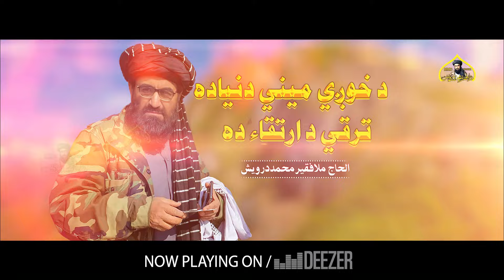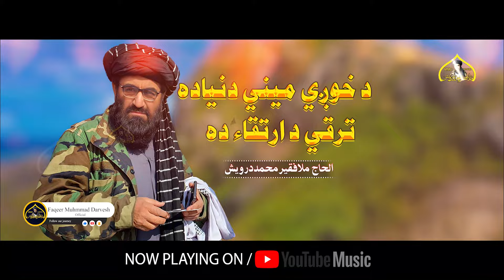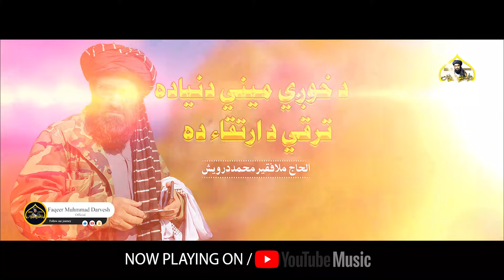د خوږي میني دنیاده ترقي د ارتقاء ده | فقیر محمد درویش نوی ترانی 2024 | فقیر محمد درویش پخوانی ترانی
🎧 Naat Credits:

🔥Track: (Naat) DA KHOAGE MEENA DUNANYA
🔥Artist: Faqeer Muhammad Darvesh
🔥Dir/Dop: Hikmat Ullah
🔥Editor: Hikmat Jan
🔥Content Manager: Hikmat Khan ' 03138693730
🔥Label: Faqeer Muhammad Darvesh Official
* This video is Copyright to : Fida Marwat Official Music Company. Strong action will be taken against anyone who re-uploads this video *

Copyrights Reserved by Faqeer Muhammad Darvesh Official
All the videos, songs, images, and graphics used in the video belong belongs to Faqeer Muhammad Darvesh Official
فقیر محمد درویش نوی ترانی 2022
فقیر محمد درویش
فقیر محمد درویش پخوانی ترانی
ملا فقیر محمد درویش نوی ترانی
نوی ترانی 2022
درویش ترانه
درویش ترانه
faqir muhammad darwish
نوی ترانه
فقير محمد درويش
فقير محمد درويش نوي تراني
فقیر درویش
ملافقیرمحمددرویش نوی ترانی
فقیر محمد درویش نوی ترانی 2020
ملا فقیر محمد درویش پخوانی ترانی
فقیر محمد درویش نوی ترانی 2021
faqeer muhammad darwaish
دشت لیلی فقیر محمد درویش
فقیر
ملا یعقوب ترانه
پخوانی ترانی
darwish
درویش
نوي تراني 2022
faqir muhammad darvesh
jihadi song
pashto new nat
ترانی اسلامی امارت
ترانه فقیر محمد درویش
Mullah Faqir Mohammad Darwish
فقیر محمد درویش
faqeer muhmmad
Faqeer Muhammad Darwaish
pashto New tarana
pashto New naat
ملافقيرمحمددرويش ترانه
mula faqir muhammad darwish
ملا فقیر محمد درویش نوے نظم
mula faqeer muhammad darwish 2021
ملا فقیر محمد درویش نوی نعت
faqeer muhammad darwaish new tarana 2022
فقیر محمد درویش  ښکلی ـ ترانه
 فقیر محمد درویش ترانه
Faqir muhammad darwesh - tarana
pashto new nazam naat
Faqeer Muhammad Darwish
faqir muhammad darwish
faqir muhammad darwish 2022
faqir muhammad darwish 2020
faqir muhammad darwish naat
faqir muhammad darwish 2021
faqir muhammad darwish tarana
faqir muhammad darwish
فقیر درویش
ملا فقیر محمد درویش
ملا فقیر محمد درویش نوی ترانی 2022
ملا فقیر درویش
ملا فقیر درویش ترانی
ملا فقیر محمد درویش نعتونہ
ملا فقیر محمد درویش دشت لیلی
ملا فقیر محمد